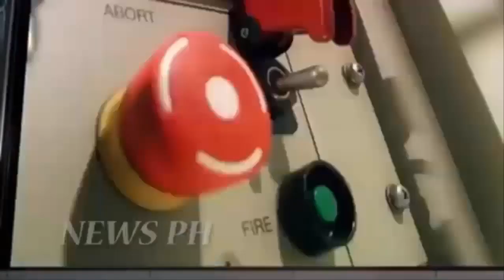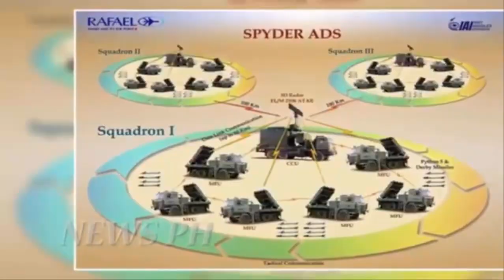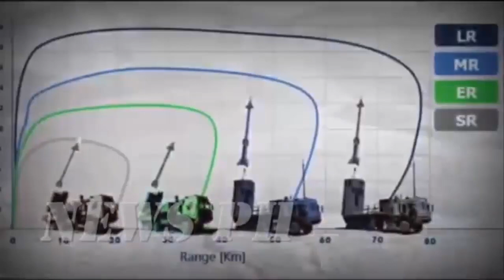INTERESTING DETAILS OF PHILIPPINE SPYDER AIR DEFENSE SYSTEM AND MORE BATCHES!!